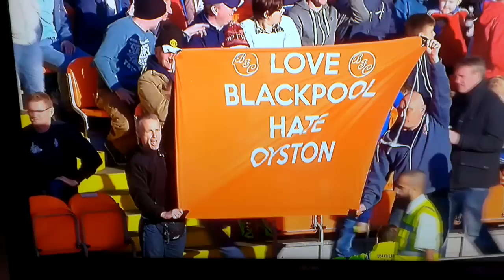Tennis Ball protest Blackpool FC